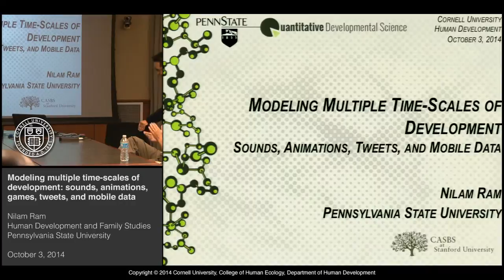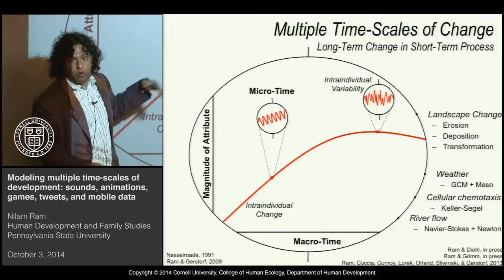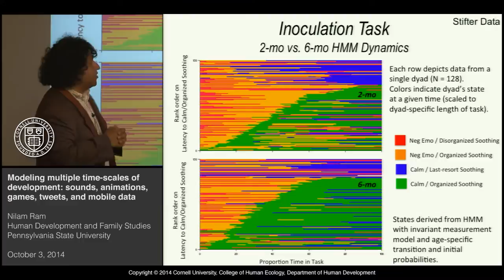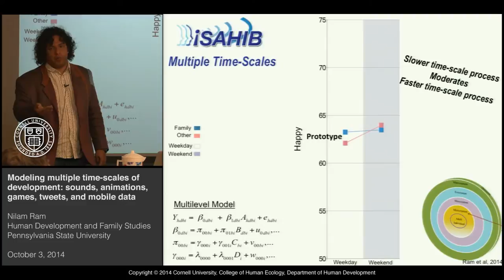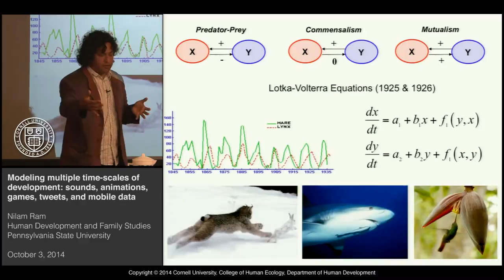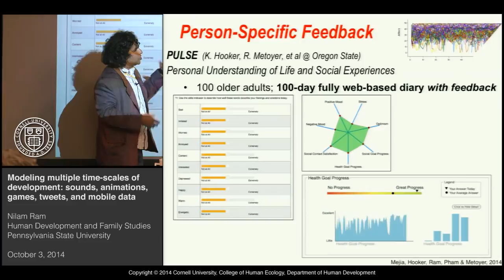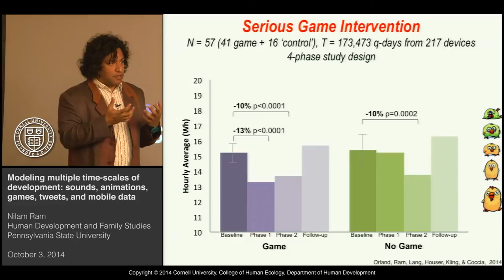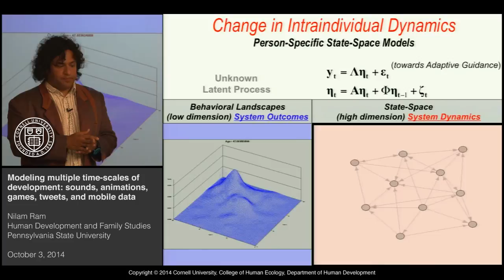Nilam Ram: Modeling multiple time-scales of human development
Nilam Ram, professor of Human Development and Family Studies at Pennsylvania State University, discusses his research modeling complex data, including novel ways to represent the data visually and sonically.